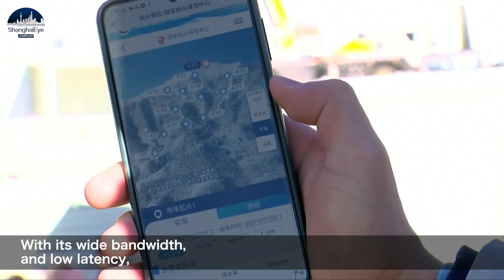Beijing Winter Olympics enjoy precise real-time communications with full 5G coverage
One of the biggest performances at this year's Winter Olympics is barely visible to the human eye.

It's China's 5G telecommunications network, which is providing service to all the Games competition venues.

The National Alpine Skiing Center in Beijing, for example, is using the technology for real-time weather updates.

With its wide bandwidth, and low latency, 5G is also playing a key role in getting medical attention to athletes in a timely manner.

The 5G network is also servicing the Olympic Village and is available on the roads linking the competition venues.